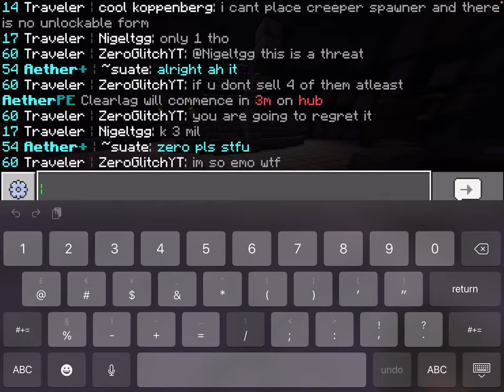Serious chat with luca about hate comments and put downs on his YouTube experience